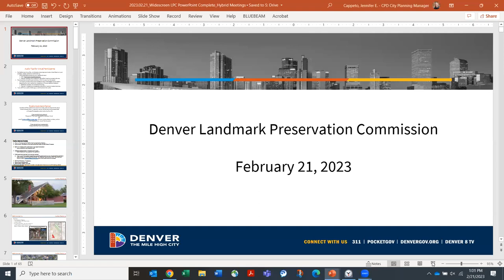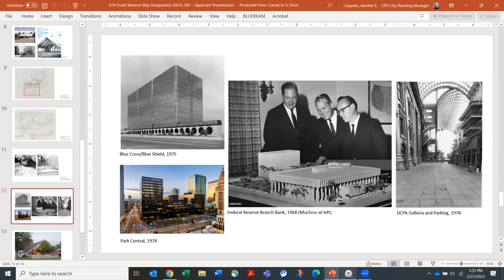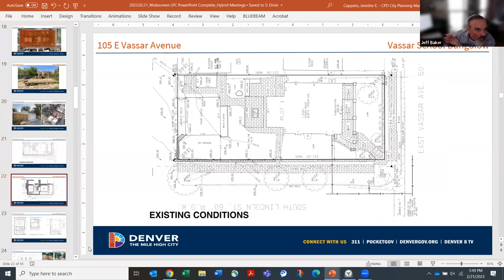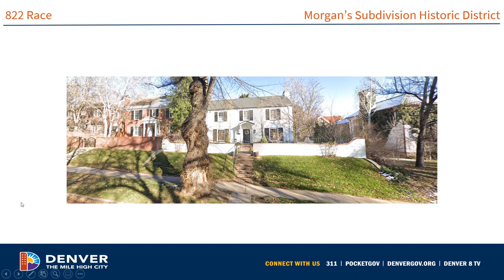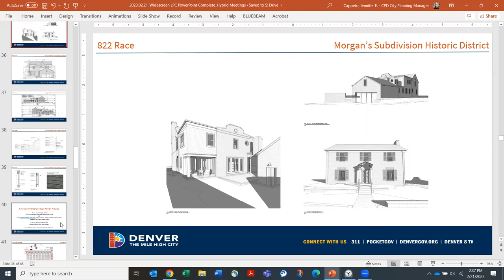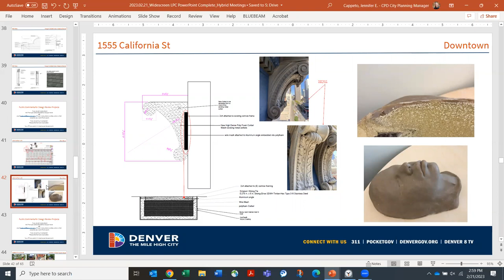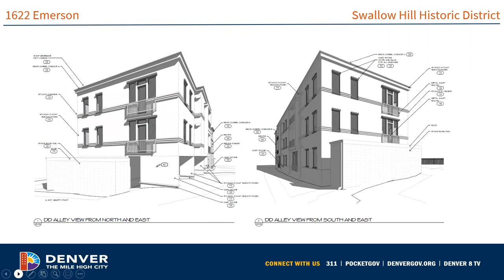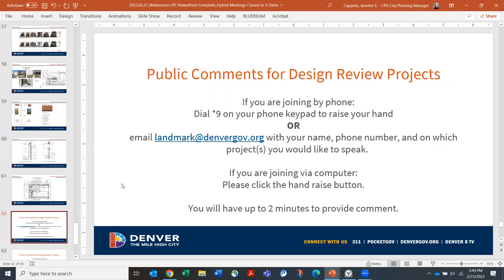Landmark Preservation Commission Meeting 2-21-2023